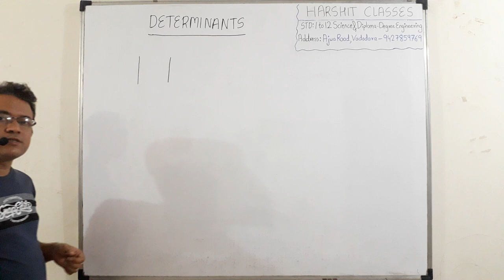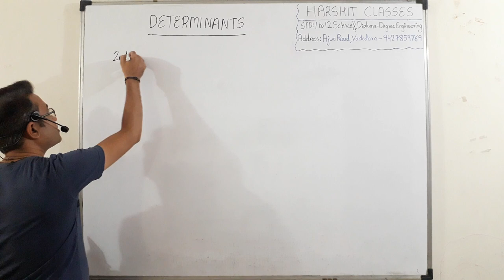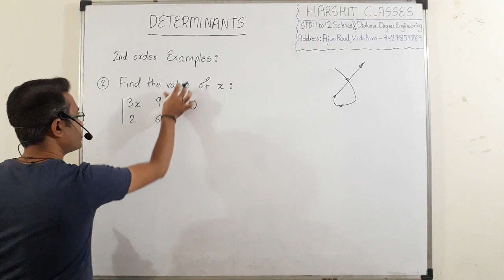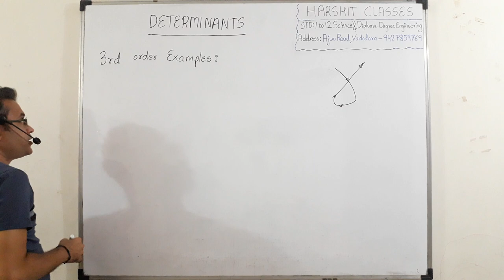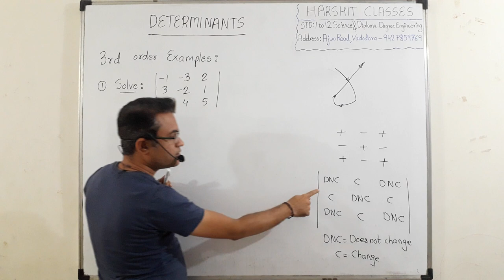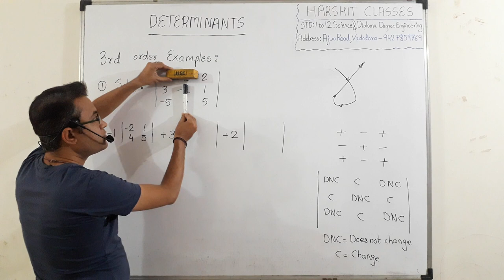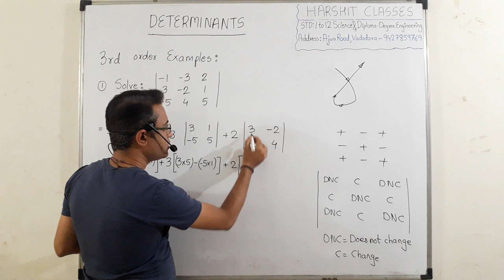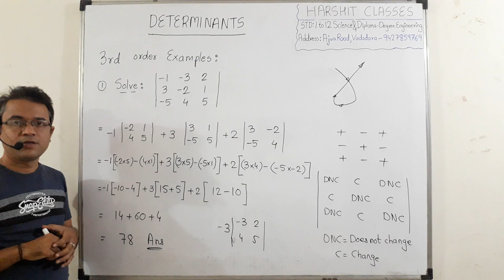DETERMINANTS Lect1 | Basics | 2nd and 3rd order | Examples How to solve determinants | 2x2 3x3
ONLINE COURSES AVAILABLE FOR ALL DIPLOMA SEM MATHS AND ALL MECHANICAL ENGINEERING SUBJECTS.

Very less FEES ( monthly- 900 Rs. only )

Last 8 exam papers solution done.